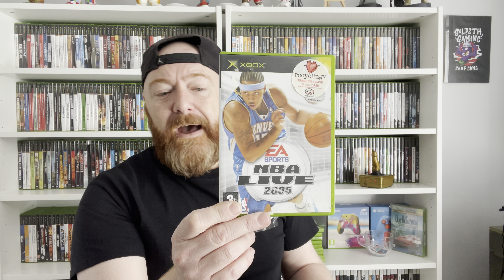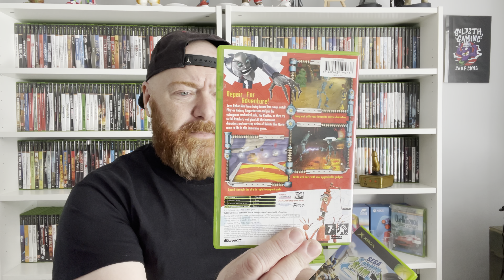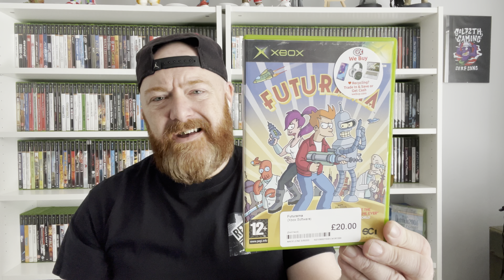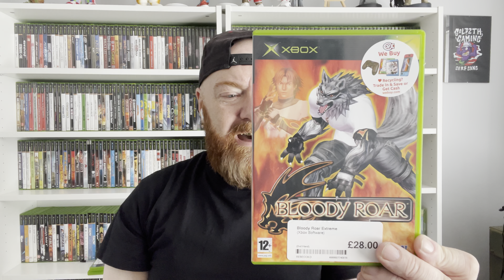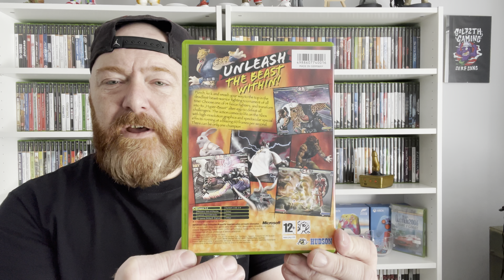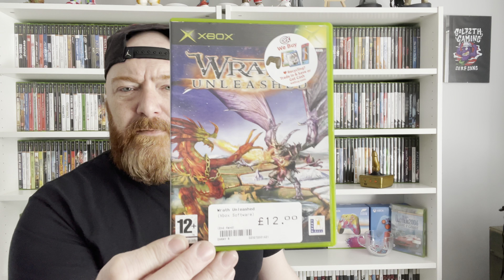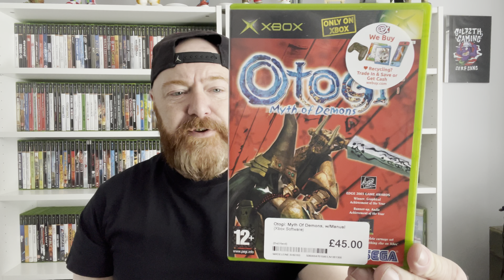Cex found some stunners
Found some beautiful specimens at CEX @Huddersfield and Lincoln